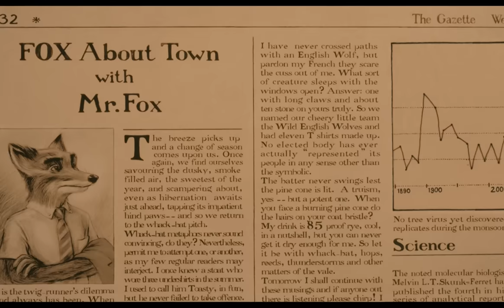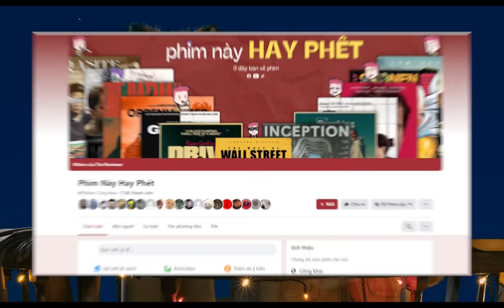Nông dân bị cáo lừa như thật trong 5 phút | RECAP Xàm: Fantasic Mr Fox